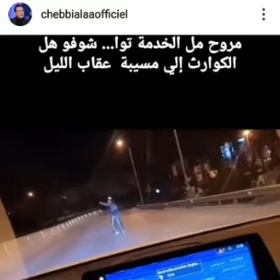مسكين فا▪جعة كبرى علاء الشابي يتعرض الى بر▪كاج🗡 مروع في أخر الليل كاد أن ينهي حيا▪ته😲 شاهد التفاصيل😨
علاء الشابي